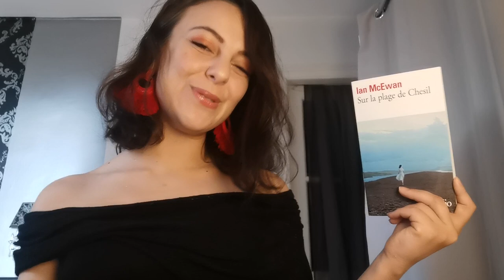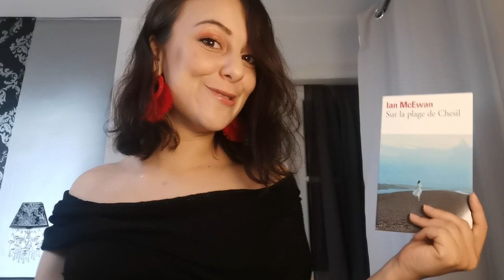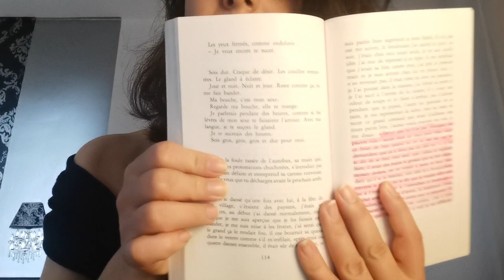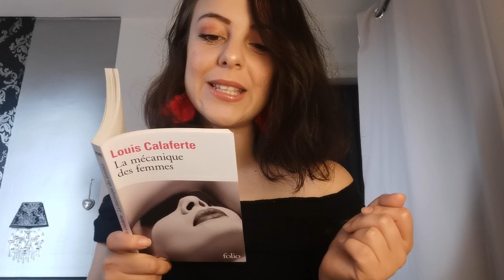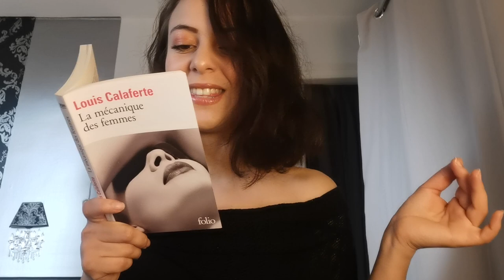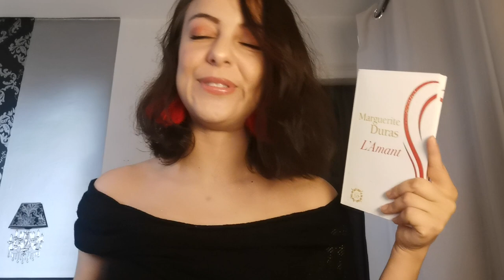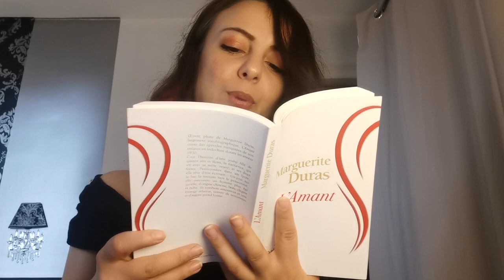📚 LECTURES DE JANVIER. DURAS - CALAFERTE - HOUELLEBECQ - NIETZSCHE...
Bienvenue sur notre rendez-vous du mois avec mon bilan de Janvier.
Je vous présente donc mes toutes premières lectures de l'année !

Avez-vous lu ces livres ?